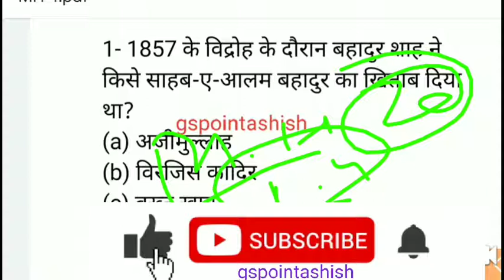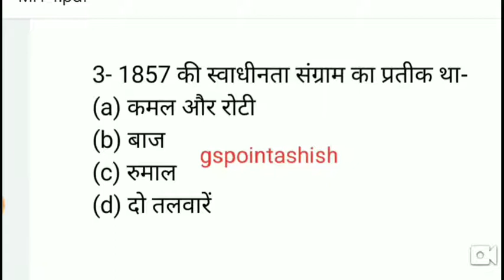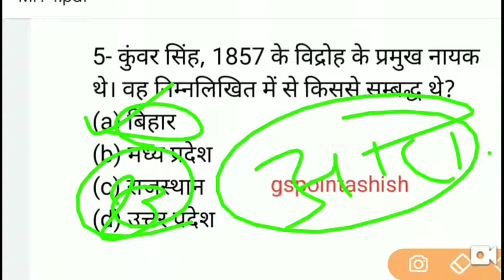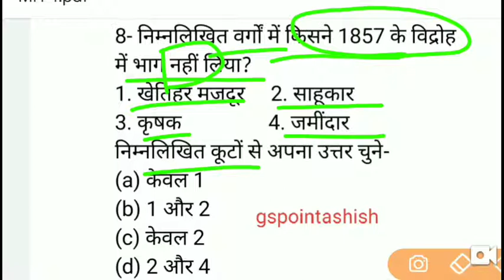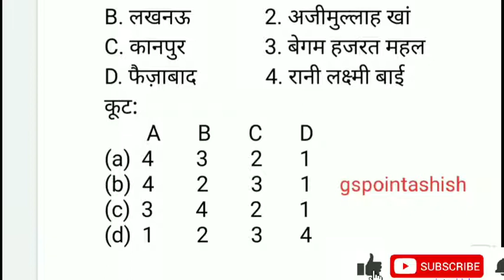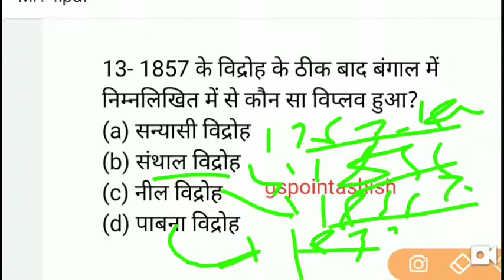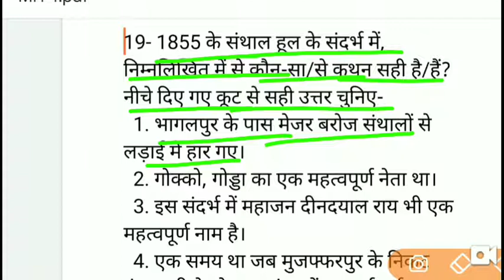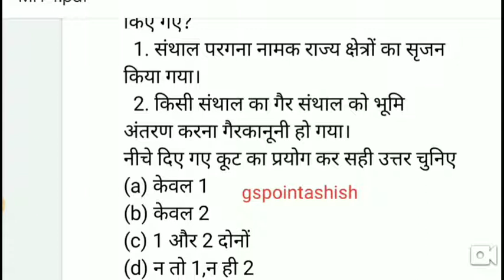Modern History (आधुनिक भारत का इतिहास) Part-4 || 1857 का विद्रोह और कुछ अन्य जन आंदोलन ।।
Modern History